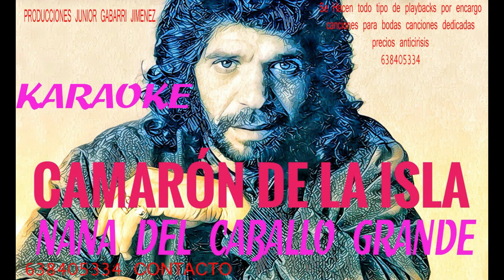CAMARON NANA EL CABALLO GRANDE - KARAOKE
SIGUENOS!!
camaron bulerias,
camaron alegrias,
camaron tangos,
camaron pelicula,
camaron vivire,
camaron por tangos,
camaron por fandangos,
camaron 2018,
camaron nana,
camaron samara,
camaron fandangos,
camaron inedito,
camaron al alba,
camaron agua,
camaron aire,
camaron al ajillo,
camaron antologia,
camaron album,
camaron alegrias de cadiz,
camaron a capella,
camaron antes de morir,
a camaron la hungara,
a camaron parrita,
a camaron dormido se lo lleva la corriente,
camaron bailando,
camaron blanco que te regale,
camaron base,
camaron bulerias malaga,
camaron borracho,
camaron bulerias paris,
camaron bso,
camaron bulerias del chozas,
camaron boda,
camaron canastera,
camaron canciones,
camaron concierto,
camaron calle real,
camaron carmela,
camaron canal sur,
camaron con su madre,
camaron con tomatito,
camaron como el agua remix,
camaron cantando en calo,
camaron directo,
camaron documental,
camaron de joven,
camaron dela isla 2018,
camaron de fiesta,
camaron dela isla soy gitano letra
NIÑA PASTORI, SARAYMA, CANELITA,